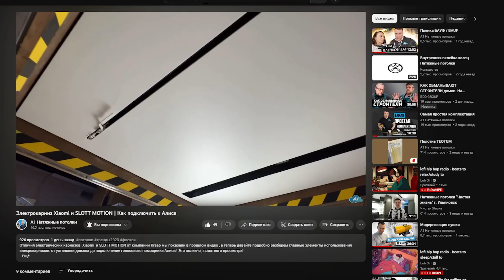Световая линия Gapline / Краткий обзор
В этом обзоре подробнее познакомили вас с линями Gapline. Теневой зазор разграничивает полотно потолка и рассеиватель, что решает проблему неэстетичного стыка материалов разных по оттенку и текстуре. Рассеиватель из поликарбоната обеспечивает равномерный поток света и идеальный внешний вид даже в выключенном состоянии. Строгая геометрия не перегружает интерьер. Отражатель внутри световой линии увеличивает интенсивность светового потока.Показали комплектации, формы и что нам в них НЕ нравится.
Много спорили и ждем ваше мнение в комментариях.

таймкоды
00:00 начало
00:23 что из себя представляет Gapline
01:01 что в них не нравится
04:15 световые линии против Gapline
05:40 спор
09:28 итог

Записаться на замер, задать вопросы вы можете любым удобным для вас способом - переходите по ссылке выше👆